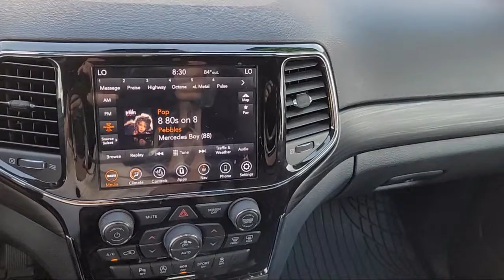2021 Jeep Grand Cherokee Laredo X Sport Utility Madera Fresno Clovis Merced Chowchilla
2021 Jeep Grand Cherokee Laredo X Sport Utility Stock Number: MC614616G Vin:1C4RJFAG7MC614616.

Gill Chrysler Dodge Jeep Ram is proudly serving our friends and neighbors in Madera, Fresno, Clovis, Merced, and Chowchilla. or give us a call at for more information about this or any of our other vehicles.
Gill Chrysler Dodge Jeep Ram
1100 S Madera Avenue